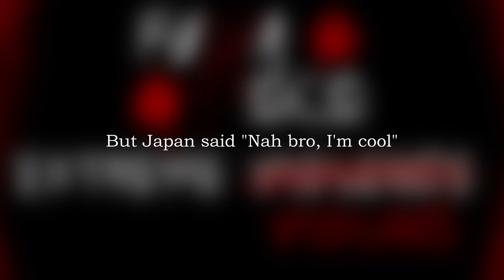FUWAMOCO - EXTREME VIOLINS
Go Watch FUWAMOCO: @FUWAMOCOch